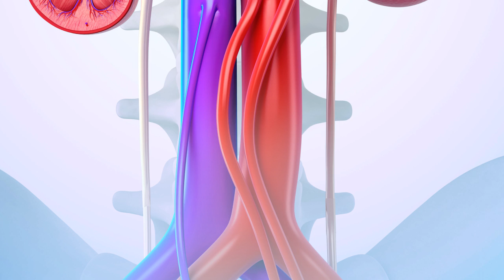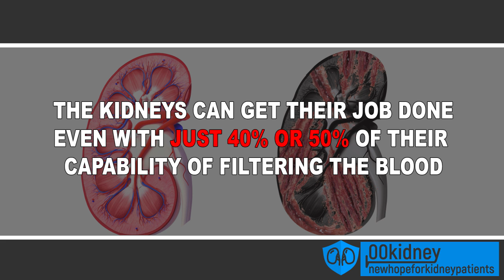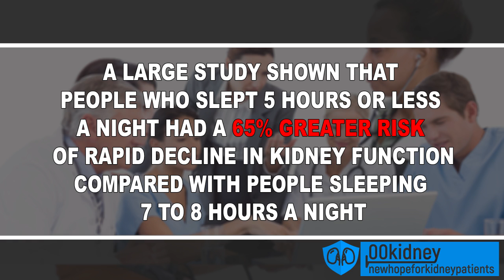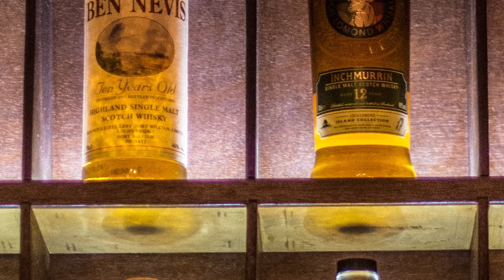Kidney KILLER Bad Habits Top 10 Most Dangerous for Your Kidney Health and Kidney Function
The TOP 10 kidney killer bad habits that most people keep doing every single day without even noticing.

Because they are unaware of long term and even fatal damage these badhabits are doing to their kidneys.
There’s one thing that can help you avoiding these kidney killer bad habits: knowing what they are.

The top 10 of bad habits for kidney health I’ll show you today are not just to be avoided by kidney disease patients. Even if you are healthy they will still damage your kidneys.
These vices have serious long term consequences that are putting your kidneys in constant overdrive, and are overwhelming them with dangerous poisons and toxins.
Stopping them is a  great way of improving your kidney function and avoiding health problems.
Let’s see what they are and why they aren’t healthy for the kidneys
What you can find on 00Kidney:
- Kidney health and kidneydisease related issues like
- How to lower creatinine levels naturally
- how to improve GFR,
- keeping potassium and sodium in balance,
- CKD and chronic kidney disease patients survival guide,
- How to improve kidney function through the removal of toxins and repair kidney damage,
- controlling high blood pressure, hypertension and type 2 diabetes,
- renal diet for dialysis patients,
- passing kidney stones and kidney stones diet

In this video:
extremely dangerous bad habit,
dangerous bad habits,
bad habits that damage your kidneys,
kidney damage,
unhealthy bad habits,
kidney damage,
how to improve kidney function,
symptoms of kidney disease,
risk factors,